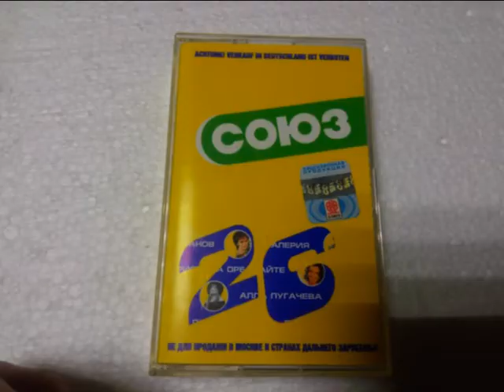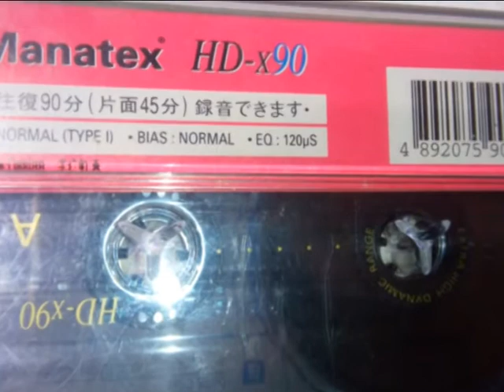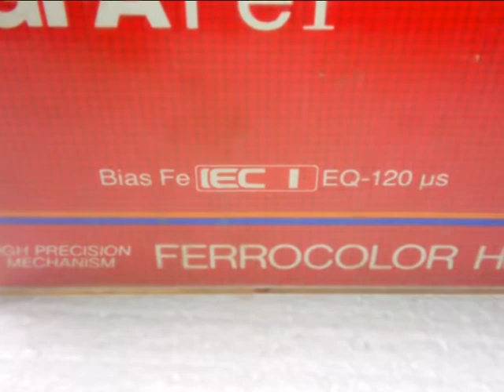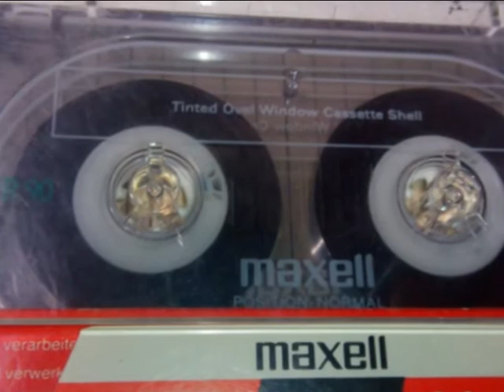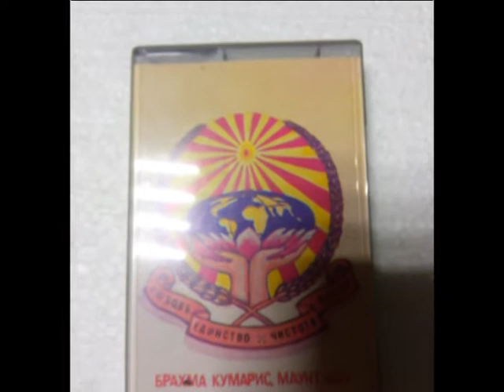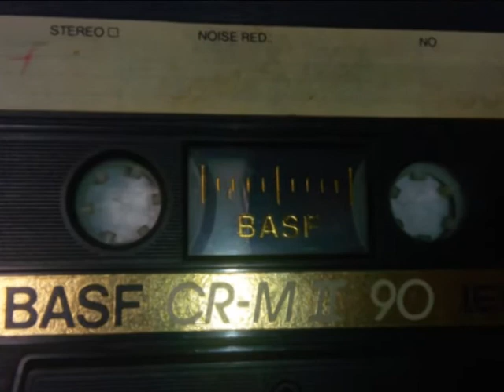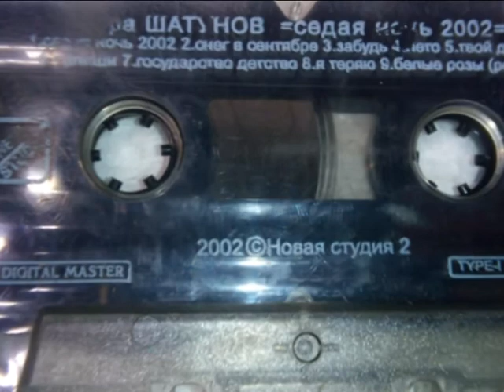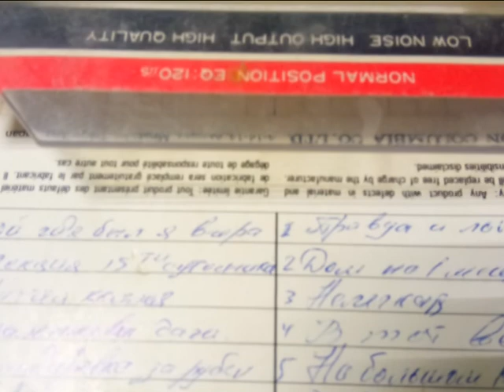Магнитофонные кассеты....Раритет? Или кто пользует???